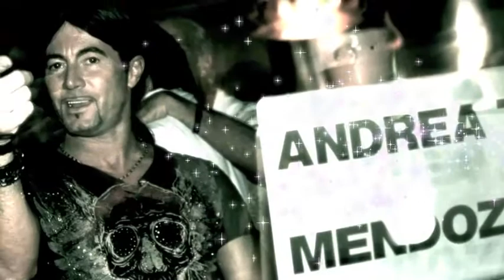JAYPHIES vs.MENDOZA & TIBET feat.Manuela - We Are Family (Jayphies-Groove) 2016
This is one of THE BEST COVER-VERSIONS of "We Are Family"…written by Nile Rodgers & Bernard Edwards….NOW with JAYPHIES… where the GROOVE is in 2016!!! Andrea T.Mendoza & Steven Tibet feat. Manuela...ENJOY!!!